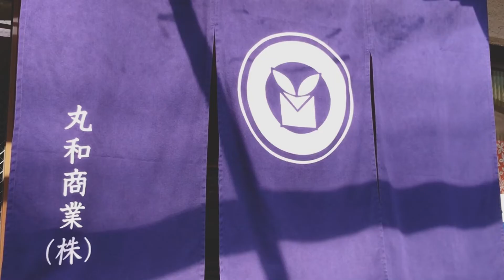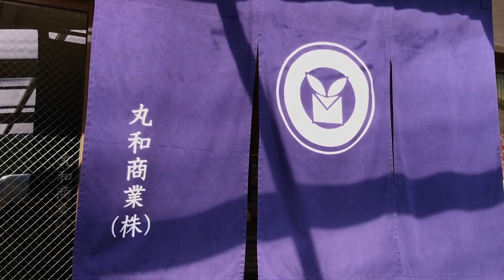全国対応 風呂敷 記念品・ノベルティ対応 趣味趣向にあった多くの種類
丸和商業ではオリジナル風呂敷の製作や名入れも賜っています。

Maruwa  Syogyo co,.ltd
18-3 Mibukayogosho-cho, Nakagyo-ku, Kyoto, 604-8811 Japan

We will provide products and service of Furoshiki with a potential to give customers' satisfaction and carry on its traditional culture. We will propose new products for your modern lifestyle with our respect the tradition.